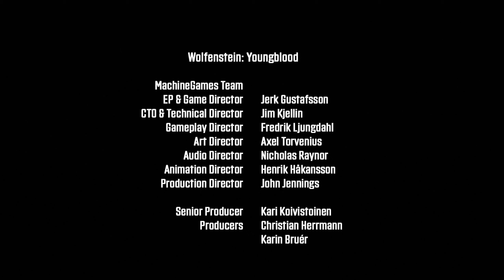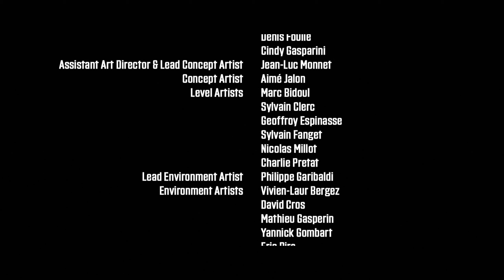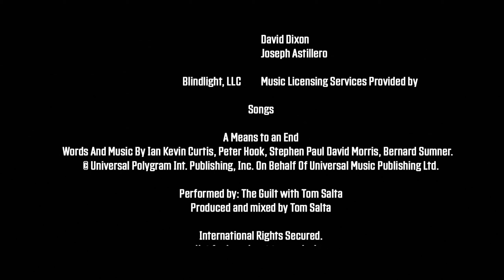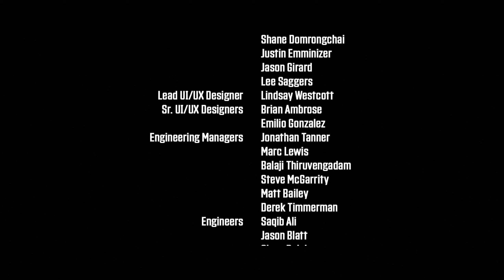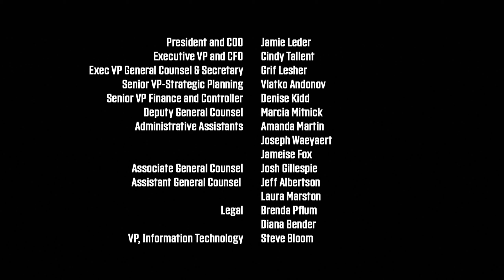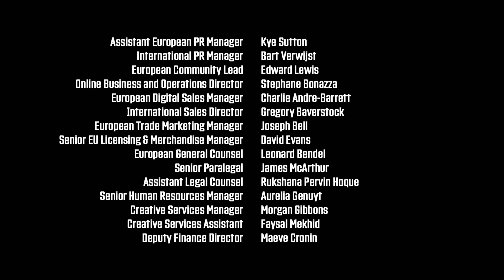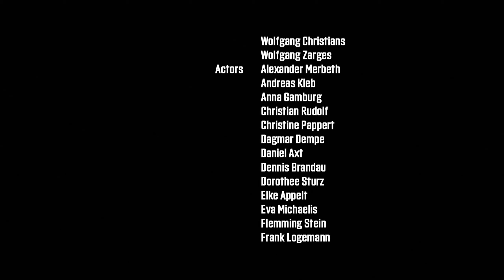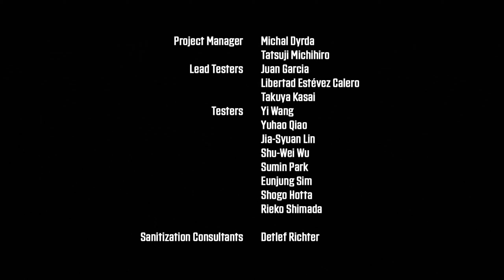Wolfenstein Young Blood: Lothar´s Ende Teil 36 (Finale)[Deutsch][2K][Let´s Play]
Paris, 1980.
B.J. Blazkowicz, Held der zweiten Amerikanischen Revolution, wird vermisst. Neunzehn Jahre nach den Ereignissen von Wolfenstein II: The New Colossus ist B.J. nach einer Mission im vom Nazis besetzten Paris verschwunden. Nun müssen sich B.J.s Zwillingstöchter Jess und Soph auf die jahrelange Ausbildung durch ihren kampfgestählten Vater besinnen, wenn sie ihn je wiedersehen wollen. Verbünden Sie sich mit einer neuen Gruppe Freiheitskämpfern und überleben Sie die verstörende alternative Realität des Paris der 1980er.

Videobearbeitungsprogramm Pinnacle Studio 21 Ultimate bei Amazon

Wir bedanken uns für jede Spende zur Ausstattung unseres Equip